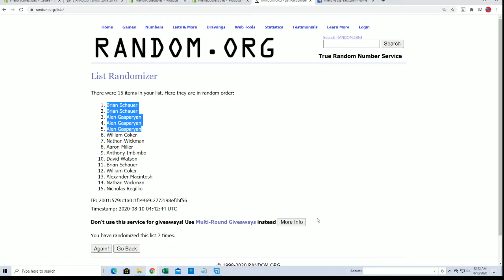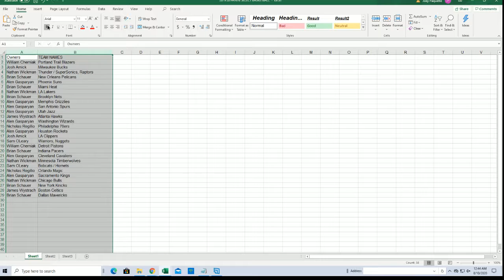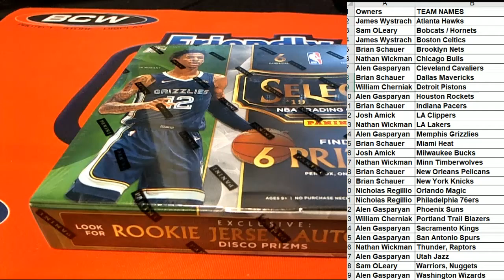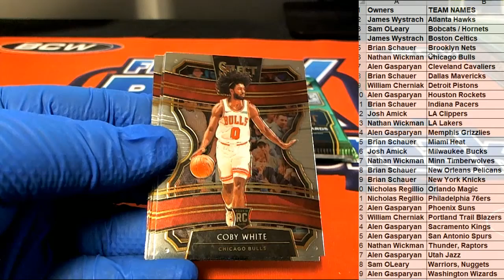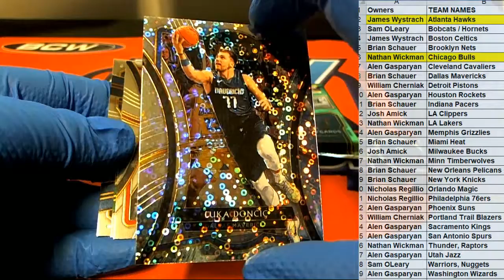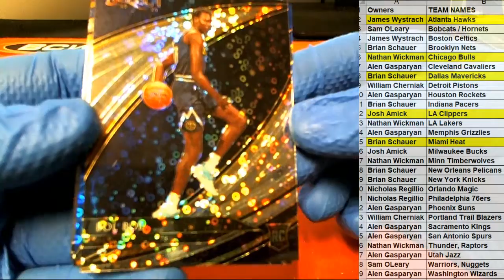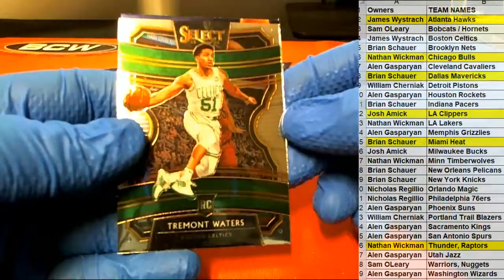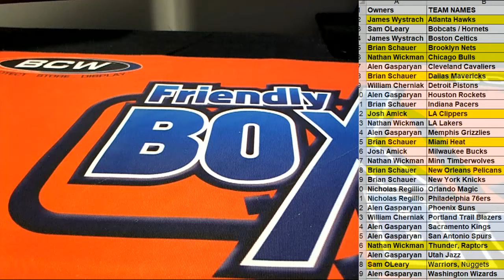2019 20 Panini Select Hybrid Basketball ID SELHYBRID102